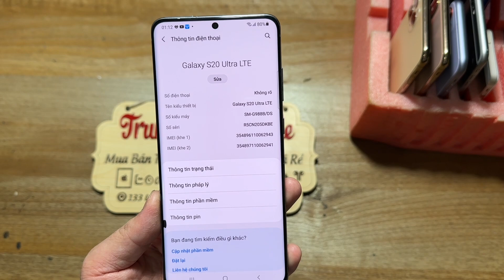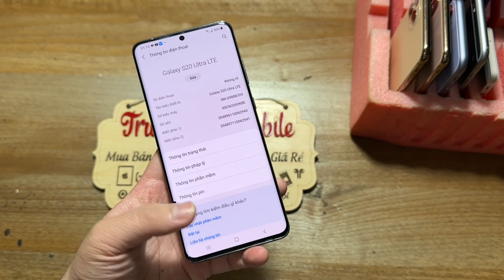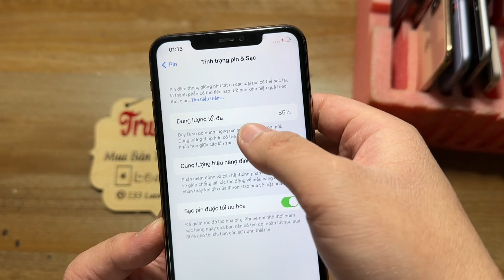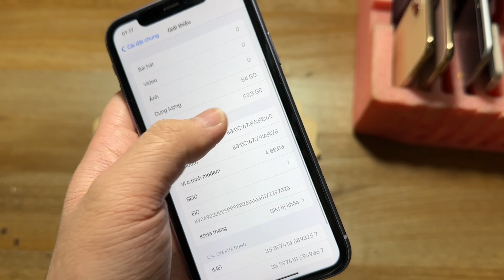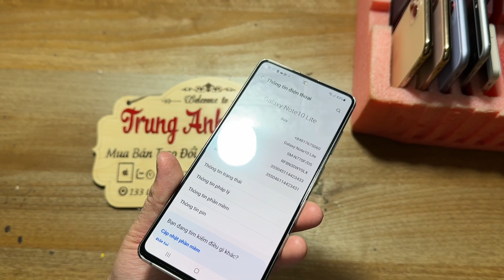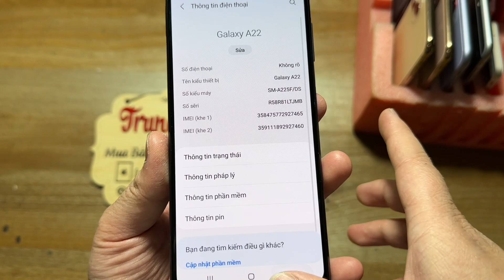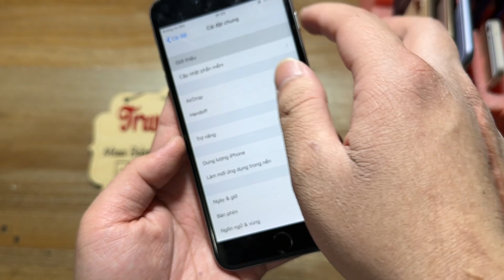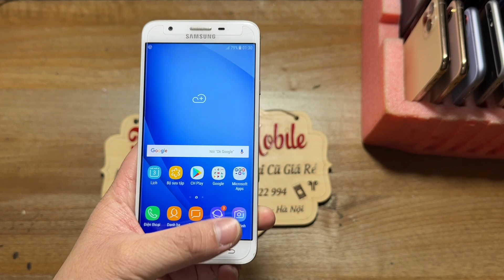N25/2 Xả hàng iphone 11promax giá từ 600k||Samsung S20Ultra - Note10Lite - A31 - A70 - J7prime !!